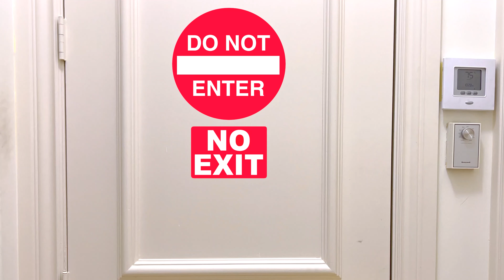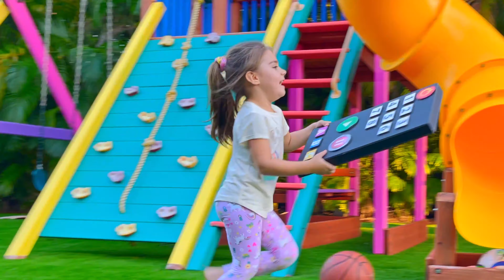Mia juega al escondite y al desafío de pausa con Nastya y Artem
Nastya Mia y Artem juegan al escondite. Divertidas aventuras e historias para niños de Nastya Mia y Artem.